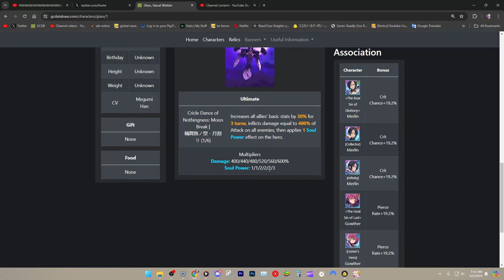ACTUALLY GOOD LOL! GLASS ULT RUSH! ZENA AND GLASS ULT RUSH TEAM! | Seven Deadly Sins: Grand Cross